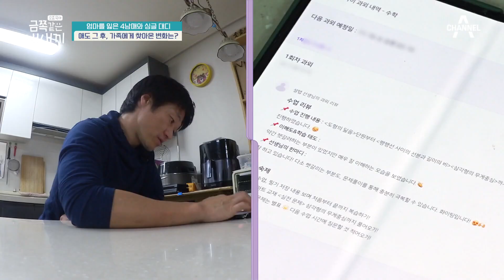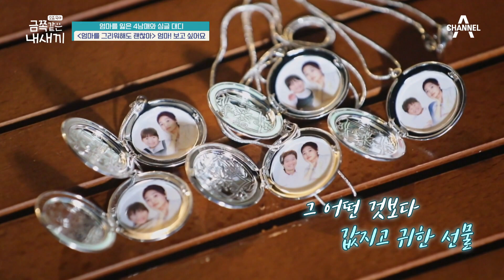책상에 앉은 낯선 첫째의 모습◎_◎ 1:1 과외로 어려운 수학 문제도 척척! | 요즘 육아 금쪽같은 내새끼 123 회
1:1 과외로 어려운 수학 문제도 척척 푸는 첫째와
둘째의 혈당 관리를 위해 식단 조절 간식 만드는 아빠

설탭 설탭이 금쪽이의 학습을 지원하기로 하였습니다.

금쪽이가 앞으로 더 ✨멋진 꿈✨을  향해 나아갈 수 있도록
👩‍🏫‍SKY선생님이 가르치는 1등 과외 "설탭"👨‍🏫 응원합니다!

자녀가 가진 학업 고민, 이젠 아이의 멘토가 되어줄
SKY 선생님과 함께 1:1 맞춤형 수업으로 해결해보세요!

👉설탭 X 금쪽 ㅣ첫 결제 이벤트
[금쪽같은내새끼] 제휴 기념 이벤트 안내드립니다.

기간 : 22년 11월 18일 (금) ~ 22년 12월 18일(일) 까지
발표 : 23년 1월 13일(금) *당첨자 개별 문자 안내
혜택 : 설탭 첫 결제 시, 신세계 백화점 상품권 5만원 전원 증정
방법 : 설탭 첫 결제 후 과외신청서에 이벤트코드 적용 후 제출
① 설탭 첫 결제  ②과외신청서 [금쪽이과외] 제출